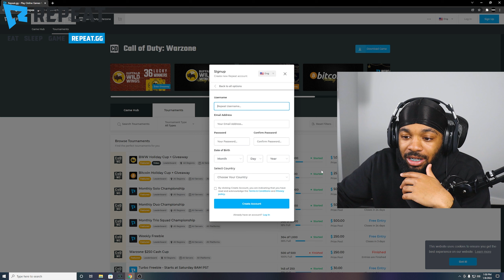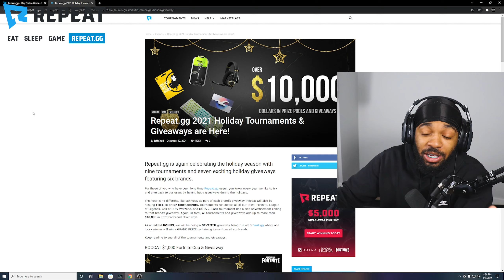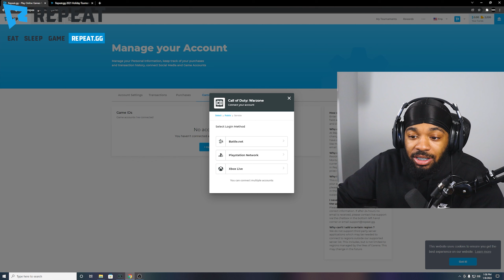How to make THOUSANDS of dollars playing Warzone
Thank you for watching the video, if you enjoyed please don't forget to smash that like button and subscribe to the channel for more videos as we are on the road to 100k subscribers ❗️❗️

DPI - 1600
Sens - 2.5

If you’re reading the description, this is the official YouTube of CxRobin for all types of fun and excitement. Lets be kind to ourselves, and especially kind to each other. Love you all!